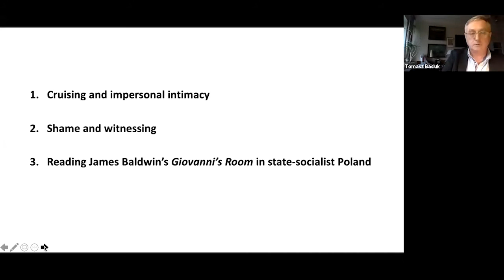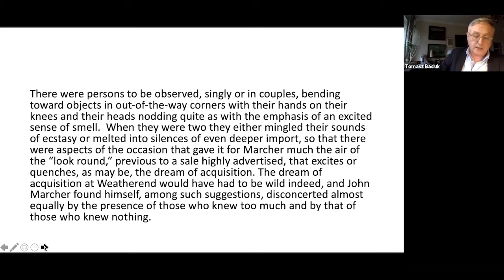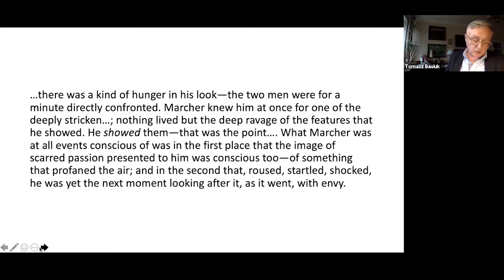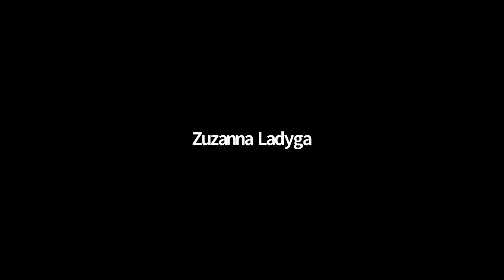Crusing and Method: Notes on Queer Studies in a Transnational Context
This paper was presented at the biennial 2020 conference of the European Association for American Studies (EAAS) titled 20/20 Vision: Citizenship, Space, Renewal held virtually between April 30 and May 2, 2021. The conference was organized by the EAAS in collaboration with the American Studies Center and the Institute of English Studies of the University of Warsaw.

0:00 Intro
2:01 Lecture
50:23 Q&A Session